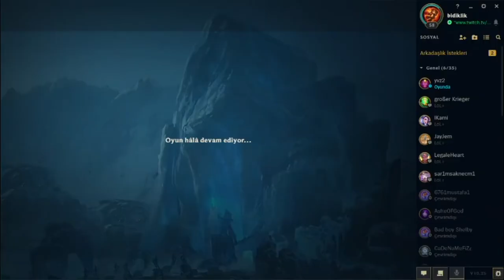LOL ARAM PANTHEON ÖLMEDEN BİTİRDİK OYUNU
League of legends aram modu
Lol aramda ölmeden galibiyet aldık

İyi Seyirler